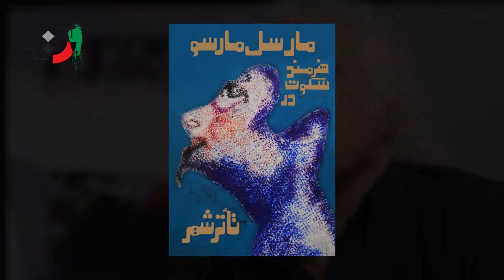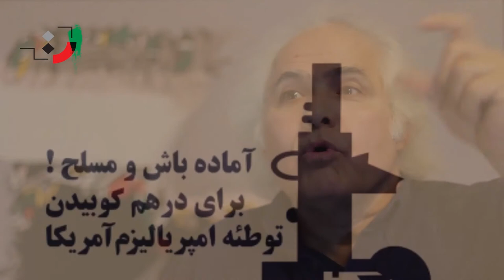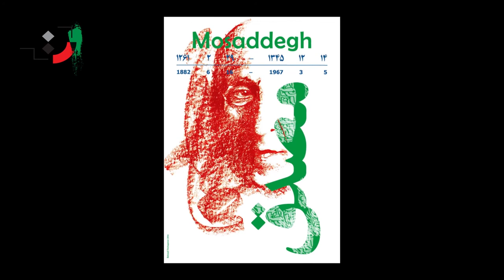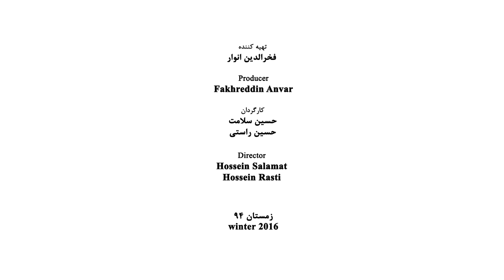Behzad Shishegaran - Part 01 - بهزاد شیشه گران - قسمت اول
Behzad Shishegaran

Individual exhibitions & artistic online activities.
1- Exhibition of  World Champion Takhty Portraits Noghreh Publishing Establishment !988 Tehran
2- Painting & Drawing Exhibition "Titled To Read & Write" commemorating the year of Reading UNESCO, Seyhoun Gallery 1989 Tehran
3- Exhibition set up for the victims of the Guilan Zanjan earthquake 1989.
4- Drawing & Painting exhibition titled "Varied  People" Sabz Gallery 1993.
5-Painting & Drawing Art Sale private studio 1996.

6- Painting & Drawing Portraits of Iranian Poet & author Ahmad Shamloo 1999.
7- Painting & Drawing exhibition for the victims of the Bam earthquake Reza Abbassi Museum Tehran 2002.
8- Painting  miniature portrait exhibition Tarahan Azad Gallery 2004.
9- Painting Exhibition "Tehran in Coma" Seyhoun gallery 2009.
10- Sculpture style painting exhibition Aria Gallery 2011.
11- Online Exhibition of Cultural, Political & Social Graphic Posters circulated on the web in news media & social sites 2011.
12- Small Painting exhibition Aria gallery 2012.
13- Online exhibition of political, social & cultural posters circulated on the web in news media & general-public channels & sites 2013.
14- Online exhibition of social, political & cultural posters circulated on the web in various news media & social sites 2014.
15- Online exhibition of social, political & cultural posters, circulated  on the web in various news media & social sites 2015.
16 Painting exhibition titled Versatility" online circulated in social channels 2015.
17- Online exhibition of "Portrait Paintings" circulated in social channels 2015.
18- Mix-Media Sculpture/photography Vista gallery 2015.
19- Online Abstract Painting exhibition circulated in social channels 2016.
20- Online exhibition of social, cultural & political poster art, circulated in news media & social sites 2016.
21- Online Painting exhibition titles "White" 2016
22- Online exhibition of Social political & cultural poster art, circulated in news media & social sites 2016.
23- Painting exhibition titled "Collapse - buried under debris"" for the benefit of earthquake victims, circulated  on Facebook, Instagram, Telegram & ISNA news agency web site 2016.
24- Online social, political & cultural poster art exhibition circulated on news media & social sites 2017.
25- Online painting exhibition titled " Black, White, Grey" 2017.
26- Online exhibition of Social political & cultural poster art, circulated in news media & social sites 2018
27- Online Painting (Corona Portraite) 2020
28- Online Painting (I wear mask) 2020
29- Online Painting (Abstract) Vista Gallery 2020

Auto-Biography notes
Behzad Shishegaran Painter, Designer and Graphic Artist born Tehran 1952
college graduate from Tehran Fine Arts Higher Education Center
MA degree in Graphic Arts from Tehran Fine Arts University
Accomplished over 700 portrait paintings of top local & international cultural & political & art personalities
Having Designed & produced tens of social cultural & politically motivated posters on personal initiative - none were commissioned by clients since 1985 up to now.
25 individual painting exhibitions & participated in many local group shows
having 25 collections of paintings, drawings & graphic art.
participated in group painting exhibitions abroad China, Bangladesh, Malasia, Italy, Switzerland & France.
Having designed trade brands, Logos, book cover designs, also for magazine covers & designed 3 sets of Persian Alphabet Logos together with parcel designs.
Teaching Drawing & painting & graphic art since 1975
published the book "100 Portraits of Champion Takhty" my painting, drawing portraits of Takhty first edition 1998.
published the book "100 Portraits of Champion Takhty" my painting, drawing portraits of Takhty second edition 2014.
First Winner of Iran's Painting Biennal 1993 at Tehran's Contemporary Arts Museum.
Member of the Board of Directors of the National Paintings Association 2007 to 2010.
Honorary Member of the National Painting Association.